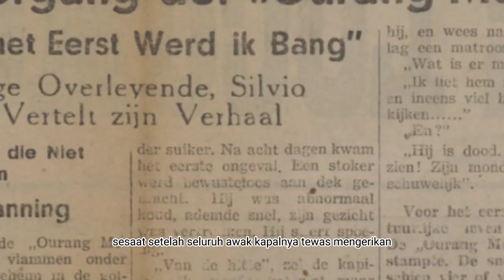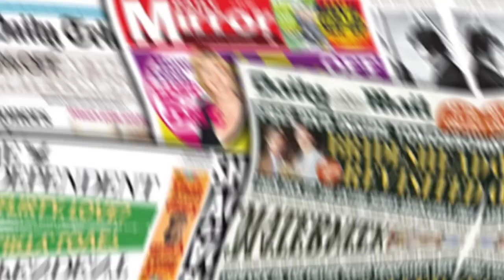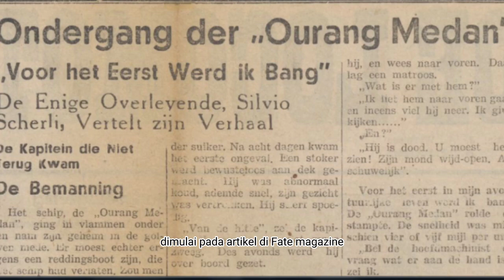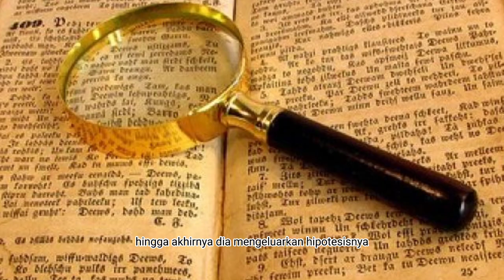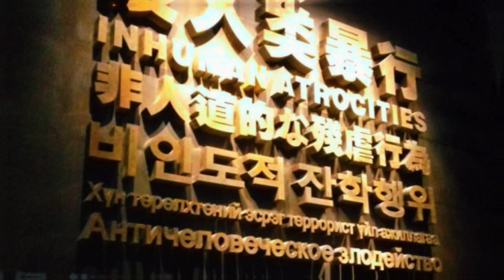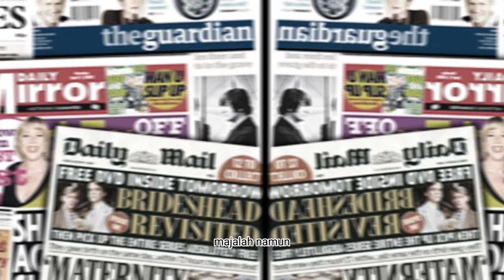KAPAL OURANG MEDAN lebih MENYERAMKAN dari TITANIC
SS Ourang Medan adalah nama kapal kargo milik Belanda yang terbakar dan tenggelam di perairan selat Malaka.

Peristiwa yang terjadi antara tahun 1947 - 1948  ini di liputi misteri, karena banyak yang meragukan kebenaran nya.

Kisah ini di anggap tak lebih hanya sekedar dongeng yang beredar di kalangan para pelaut alias hoaks saja.

Meskipun demikian, banyak para ilmuwan dan ahli sejarah yang berusaha menguak misteri ini dan menganalisa nya dengan mengemukakan berbagai teori dan hipotesa.

Keterlibatan UFO, makhluk supranatural dan  pendekatan logis pun di sodorkan sebagai penyebab misteri ini.